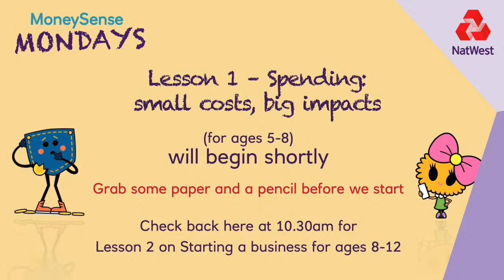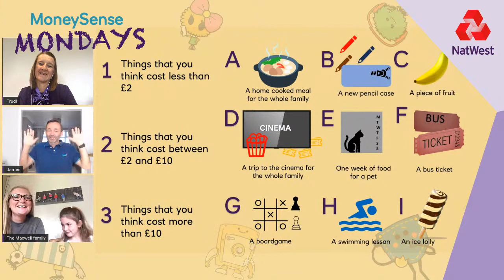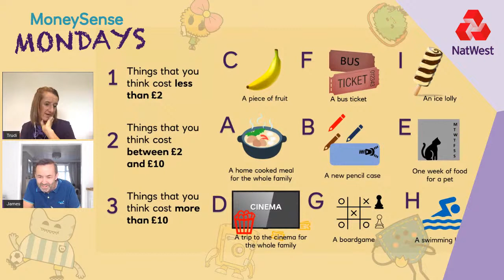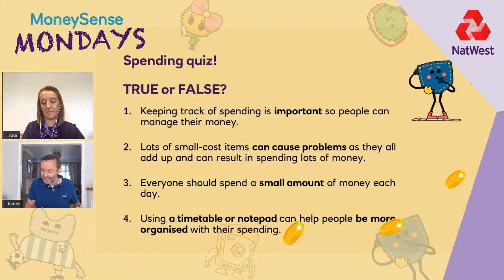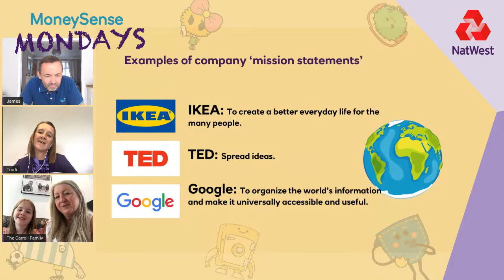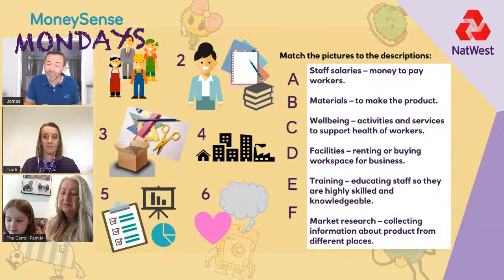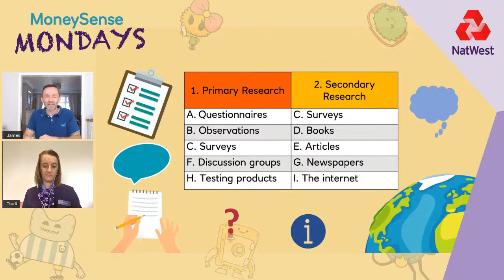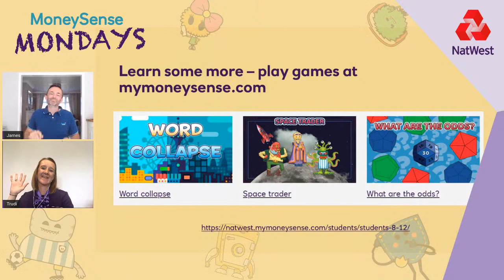MoneySense Mondays - 22nd June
Join us for our final MoneySense Mondays lessons next week, before the summer break. 👨‍🏫

Age 5-8s will learn about spending while aspiring 8-12-year-old entrepreneurs can learn about starting a business.

Lesson 1: 10-10.30am
Level: Key Stage 1, ages 5-8

Lesson 2: 10.30-11am
Level: Key Stage 2, ages 8-12

Each lesson has been specially created to suit Key Stages 1 and 2 and will be hosted by an experienced teacher and a NatWest Community Banker.

Lessons will consist of a 10-minute introduction and around 13 minutes of activities with a 7 minute Q&A at the end.

If these times don’t suit your home school timetable, the videos will be available after the lessons finish on our Facebook page and YouTube channel.

Teacher host: James Aylott
James is a former Headteacher and Maths Leader from Essex. He's the founder of popular maths resource Number Stacks (numberstacks.co.uk).

NatWest host: Trudi Zimmer, Community Banker from Somerset

Catch up on previous lessons:
15th June:
Key stage 1, ages 5-8 – Saving money and energy
Key stage 2, ages 8-12 – Saving money and energy

8th June:
Key stage 1, ages 5-8 – Going shopping
Key stage 2, ages 8-12 – Money around the world

1st June:
Key stage 1, ages 5-8 – How money affects our feelings
Key stage 2, ages 8-12 – How money affects our feelings, emotions & wellbeing

18th May:
Key stage 1, ages 5-8 – Needs and wants
Key stage 2, ages 8-12 – Raising money for charity (featuring England Cricket’s Michael Vaughan and daughter Jemima)

11th May:
Key stage 1, ages 5-8 – Keeping money safe
Key stage 2, ages 8-12 – Keeping money safe (fraud & scams)

4th May:
Key stage 1, ages 5-8 – Saving money
Key stage 2, ages 8-12 – Ways to pay for things

27th April:
Key stage 1, ages 5-8 – Notes and coins
Key stage 2, ages 8-12 – Budgeting

We'd love you to share what your children have learned on social media and help us spread the word to other parents.

What is MoneySense?
MoneySense is a financial education programme, provided for free by NatWest, that aims to help 5-18 year-olds towards a better financial future. It uses the key money moments in a young person’s life – starting to save their pocket money, opening a bank account or getting their first mobile phone – to make learning about money feel relatable.

Accredited and educationally robust
MoneySense is proud to have been awarded the Financial Education Quality Mark by Young Money. The programme is based on the Financial Education Planning Framework and has been created with input from practising teachers to support the curriculum.